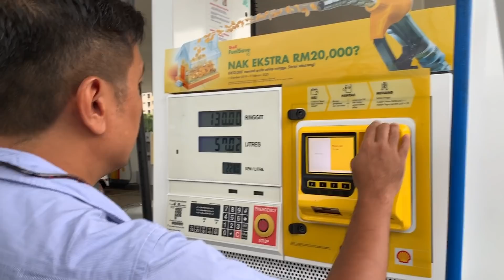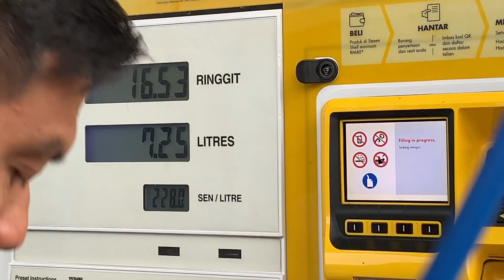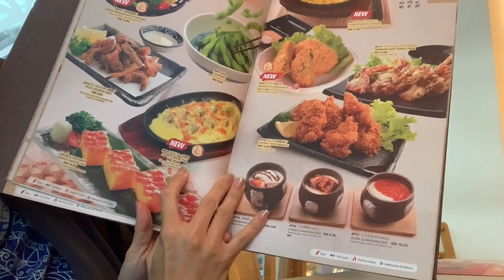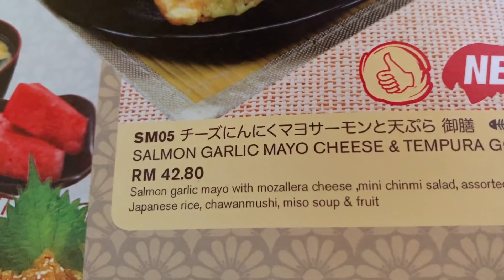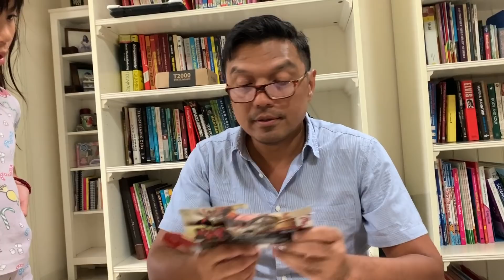My first 'vlog' for 2020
Whilst I was editing my vacation vlogs, it just hit me that my channel has reached exactly 45,000 subscribers! Thank you so much to the new subbies especially since I've not been publishing new vlogs of late.

Today, instead of doing LIVE updates over my IG story, I decided to compile the phone footage and edit it into a short vlog today and post it over this channel instead.

My "not-so-daily-vlog" and FIRST vlog for 2020!

Hope it is not too late for us to wish you all BLESSED NEW YEAR! Here's to a fantastic 2020 everyone!